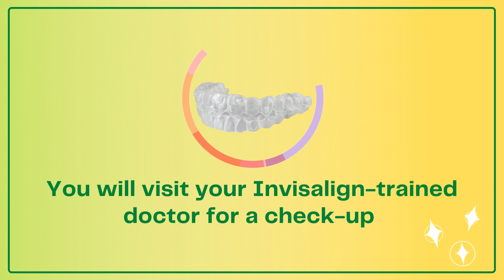How often do I need to see my doctor during Invisalign treatment | Best Orthodontic Treatment in Whi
How often do I need to see my doctor during Invisalign treatment?